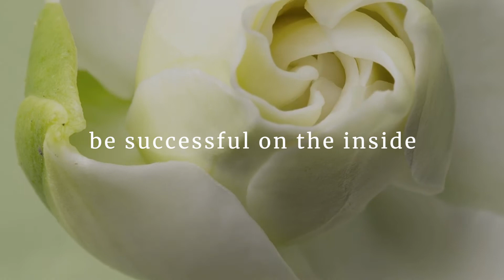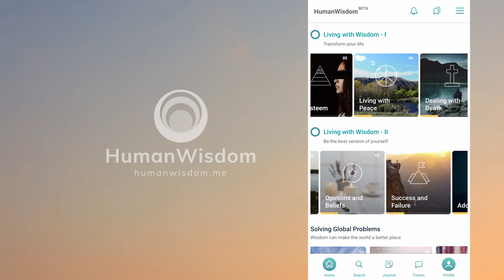How to Be Successful in Life ? |The Inner Path to Success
How can we be successful? | Being successful on the inside contributes to our success in the world.

In this video we explore what success really means, and how we also need to focus on being successful on the inside, and how that can contribute to our success in the world.
Be the best version of yourself with HumanWisdom. Learn to understand yourself, discover wisdom, and unlock your potential. This is not based on any ideology.
With this wisdom you can meet the challenges of life without getting stressed or anxious, have relationships without conflict, be emotionally intelligent and live with compassion and a sense of peace. It also helps to improve your emotional intelligence and resilience.
To find out how you can live with wisdom or download the HumanWisdom app from the app stores. The app has a number of features you may enjoy including Wisdom Stories, An Online Journal, Podcasts, A Wisdom Survey, A Forum, and more to come.
There is plenty of free material to browse through. With 59 modules covering a wide range of subjects, there is support for whatever life throws at you.
The get support now section is the app includes short 10 minute videos on stress, anxiety, and loss.
The content is easy to follow and bite-sized and is not based on any ideology – just an understanding of yourself and how your mind works in the background, often hidden from your own awareness.